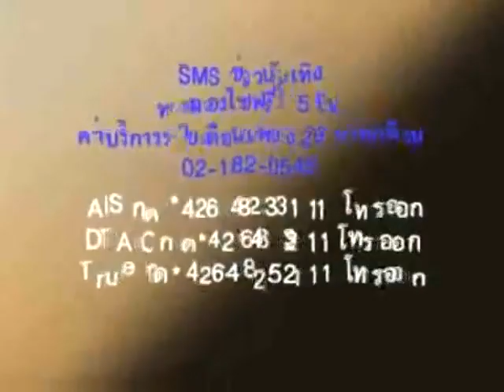(คลิปจัดเต็ม) ณเดชน์ in 4+1 Superstar ch3 At CTW Newplus